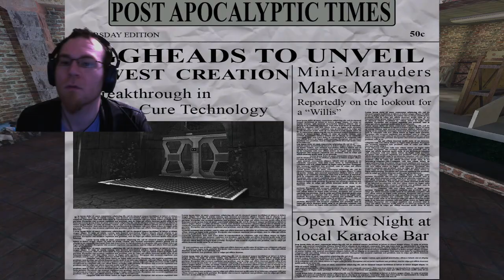Postal 2 55 - Bandit Burnout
Some bandits took my gear and money. Time for some heat of the moment action.